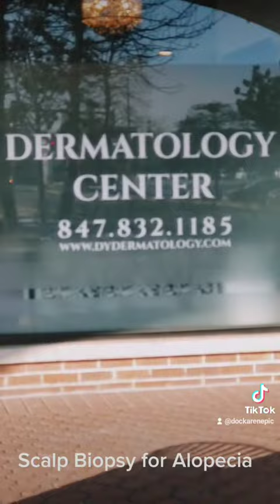Biopsy of Scalp